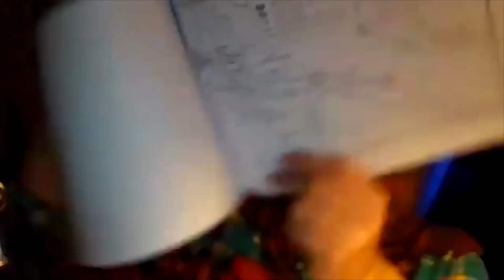Jacek Bartosiak o kampanii jesienno-letniej 1667 roku i żołnierzach dawnej Rzeczpospolitej.